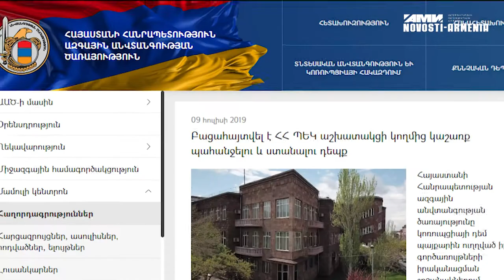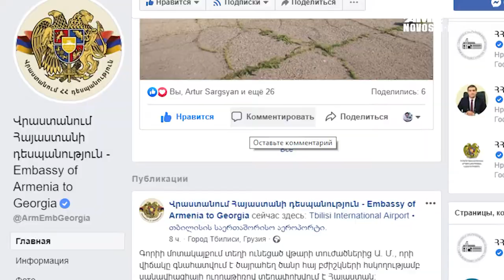ՊԵԿ պաշտոնյա է կալանավորվել, Սևանի «ծաղկման» պատճառը, Վրաստանում վթարի տուժածը Հայաստանում է.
Բացահայտվել է ՊԵԿ աշխատակցի կողմից խոշոր կաշառք պահանջելու և ստանալու դեպք։ Հայաստանի շրջակա միջավայրի նախարար Էրիկ Գրիգորյանը խոսել է Սևանի «ծաղկման» պատճառների մասին։ Վրաստանում տեղի ունեցած ավտովթարից տուժածին, ում վիճակը գնահատվում է ծայրահեղ ծանր, ուղղաթիռով տեղափոխել են Հայաստան։ Սլովակիայում տեղի ունեցավ Հայաստանի և Ռուսաստանի ԱԳ նախարարներ Զոհրաբ Մնացականյանի և Սերգեյ Լավրովի հանդիպումը: Հայաստանում կդյուրացվի ամուսնության և նորածնի գրանցման ընթացակարգը։